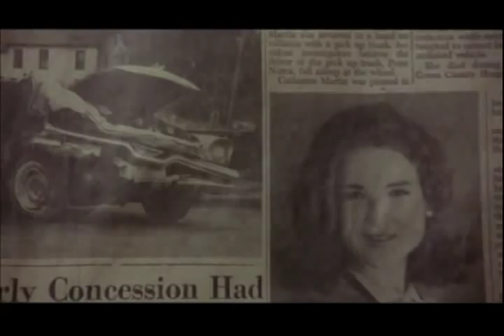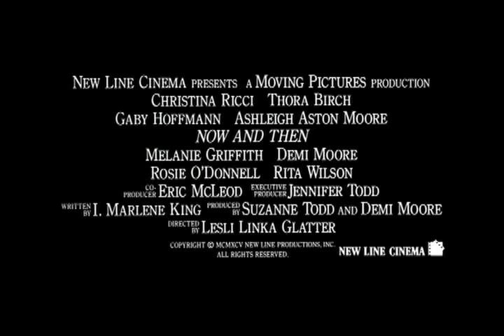1995: Now And Then Trailer HQ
Now and Then Preview